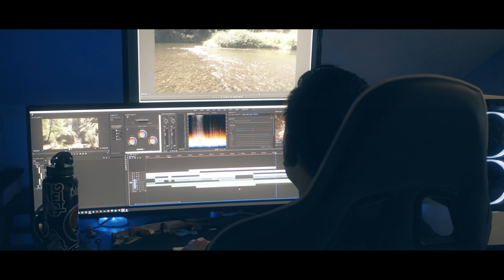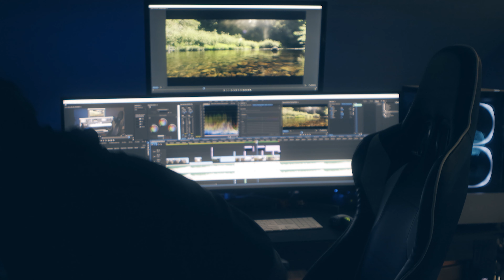Dreaming of Outdoors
When I'm stuck at home I'm often dreaming of the outdoors. In these times I'm thankful for the many adventures that I have been on, and the footage I captured to remember them.

Shot on my EOS R